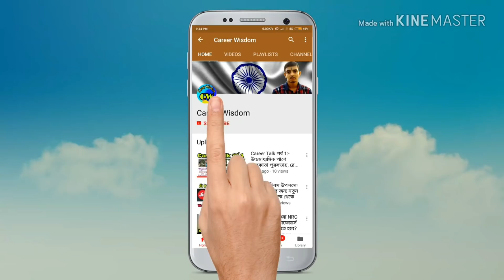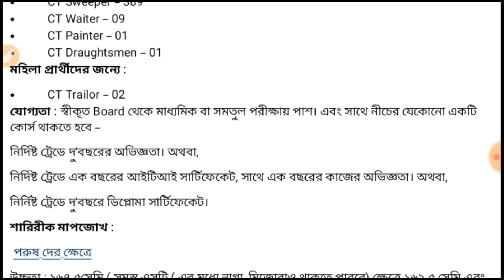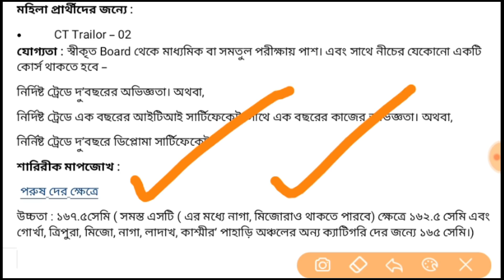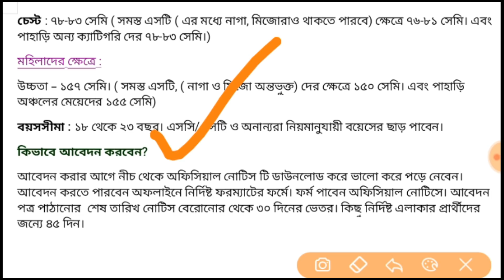BSF এ প্রচুর কনস্টেবল নিয়োগ করা হচ্ছে। বয়সসীমা, শারীরিক মাপজোপ কী লাগবে? জানুন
BSF Recruitment 2019 – Constable।